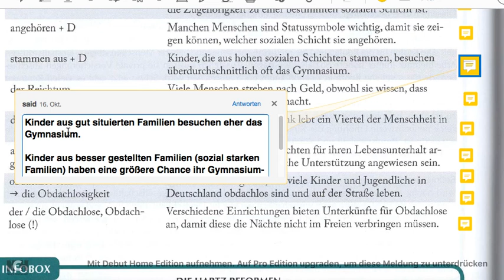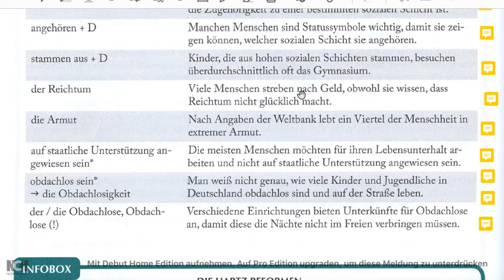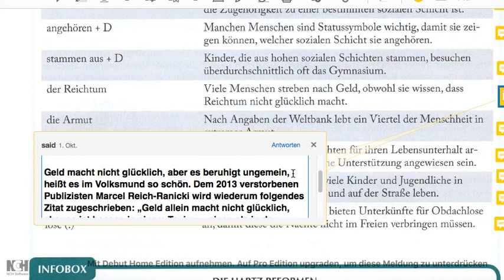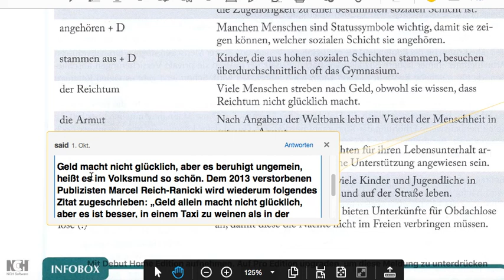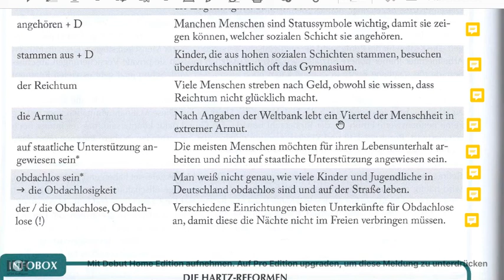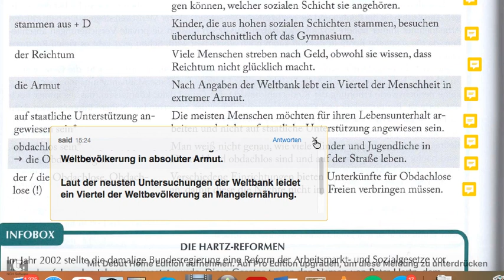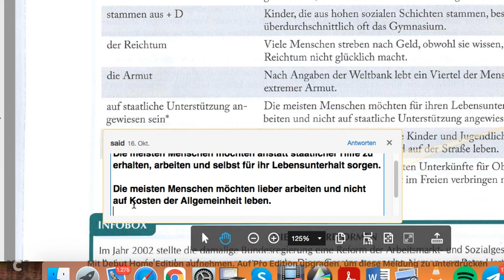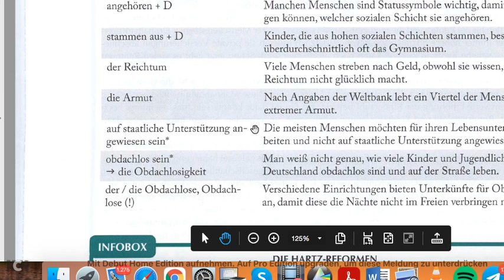4.1 Bevölkerung und Gesellschaft Seite 142-3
این قسمت
4.1 Bevölkerung und Gesellschaft